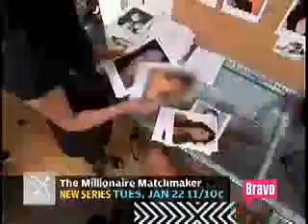The Millionaire Matchmaker Season 1 Promo